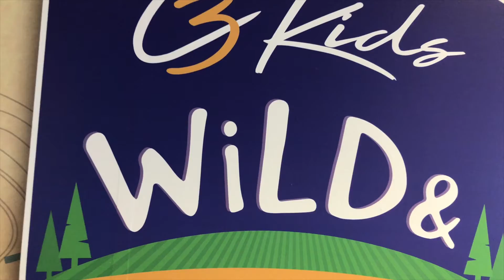C3Kids Return Parents Update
Hello parents, we are so excited to announce the return of C3Kids!
C3Kids returns, Sunday, April 11th, @ 11:15am!
Here is a short video sharing some of the early details!
for more information!